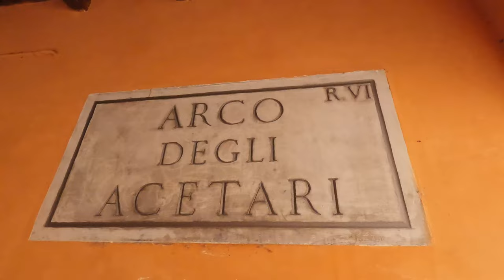Rome Walking Tour 2023 - A medieval suburb in the center of Rome - with captions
This Rome walking tour will take us to the Arco degli Acetari making first a stop at the beautiful Basilica of S. Andrea delle Fratte.
Another pleasant Rome Walking Tour 2023. Have a nice Tour!!!
This walk was filmed on february19, 2023.
Arco degli Acetari is a historical arch located in Rome, Italy. It is situated in the Rione Sant'Angelo district, near Piazza Navona.

The arch dates back to the medieval period and is thought to have been constructed during the 14th century. It was originally part of a larger complex of buildings that housed vinegar makers, or "acetari" in Italian. These artisans produced vinegar, which was an important ingredient in many Roman dishes.

The arch itself is made of brick and is decorated with a series of arches and columns. It was built into a larger building and has a passageway that runs through it. The arch also features several inscriptions, including one that reads "Senatus Populusque Romanus" (the Senate and the People of Rome).

Today, the Arco degli Acetari is a popular tourist attraction and is considered to be an important piece of Rome's history. It is situated in a bustling area of the city, and visitors can easily access it by foot or by public transportation.

00:00 - Corso Rinascimento
01:26 - Basilica di Sant'Andrea della Valle
02:31 - Basilica di S. Andrea della Valle (interior)
11:20 - Largo dei Chiavari
11:51 - Via del Chiavari
15:13 - Via dei Giubbonari
18:01 - Campo de' Fiori
19:59 - Via del Pellegrino
20:42 - Arco degli Acetari